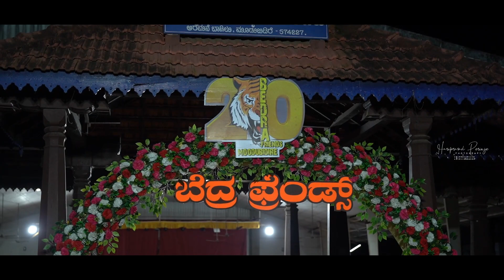ಬೆದ್ರ ಫ್ರೆಂಡ್ಸ್ 20ನೇ ವರ್ಷದ ಹುಲಿವೇಷ 2023